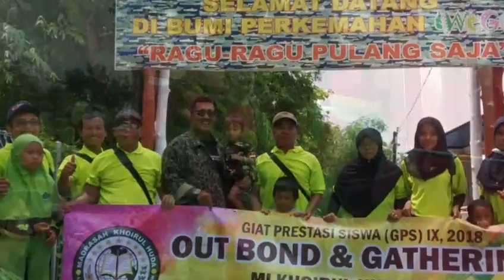Outbond Super Seru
Puncak Kegiatan akhir semester ganjil tahun 2018

Giat Prestasi Siswa (GPS) IX
15-17 Desember 2018

Belajar Terus, Prestasi Harus
MI KHOIRUL HUDA - SOKO